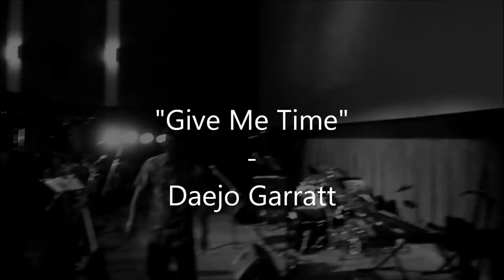"Give me time" Daejo Garrat in HJM (7th) Memorial Concert in LA 2015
"Give me time"

Don't you worry bout me
I just need some time to think
I'll blow up so fast
You won't have time to blink

Verse 1:
I've been wondering around trying to find the perfect sound that I be hearing in my head and occasionally I drown in my sorrows/ I'm not the picture perfect person I'm yearning for a better understanding of my burden/ Blow up goes another artist found another way to market barking up the right tree and finally found the target/ Rough are times forsaken gave a little hope for chasin basically I lost sight of my motivation/ For a payment saving up so I could pay the bills a little bit extra doesn't gain a lot of thrills/ Think the dollar bills gotta hold of me, choking me, came to change the game but I feel the games molding me/ To pay the toll is free but to win there's a probability where you could lose yourself and gain a lot of enemies/ Can it be we see life as an unsolved mystery/ I'll get answers so when I blow up I'll make history

I need some more time to think X3, I need it

Verse 2:
I feel like I'm here to serve a purpose (don't you?)
Earning dollars at time to buy a gold plated rolex
counting seconds at a time until my deathbed
putting in my 10,000 hours no head rest
now wait a minute am I putting in the work until it's finished
I'd rather put in work to write a life changing sentence
Maybe turn heads through my freedom of expression
Either way, well now I just got you guessin
what can I say how can we relate
collaborate together on a track not just for the paper sake
(even though that would be great)
yeh it's a fact you need money to live
I wanna live my life in order to give
that's the reason why I got into music
to tell you what I know and put my soul into it
for now this life ahead of me is still a mystery
I swear to God I'll get answers

I mean I got a lot to say but they keep askin me
(are you famous yet?)

Bridge:
I'll be successful but first let me build up my church
so I can have a reason to believe in preachin my verse